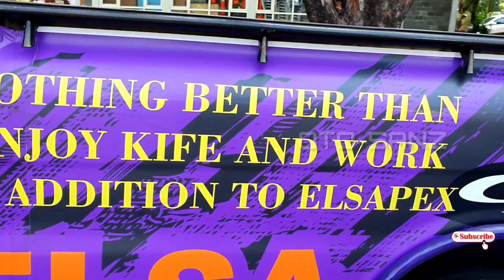MBOIS LUAR DALAM !!! L300 PICK UP MODIFIKASI BERKELAS BANGET !!!